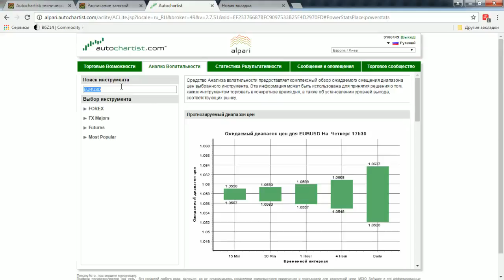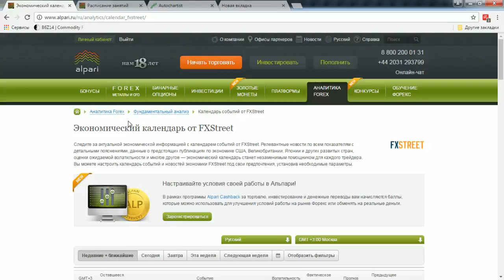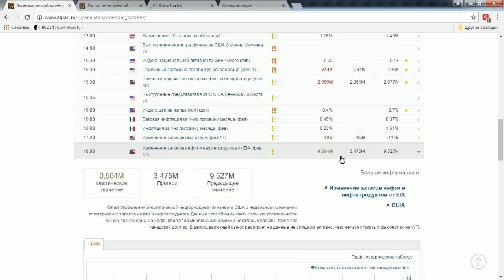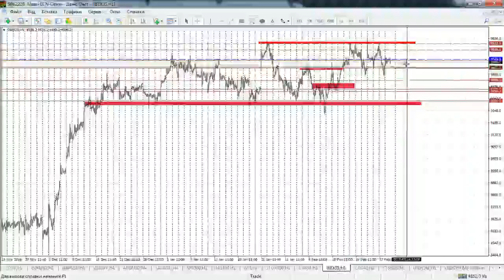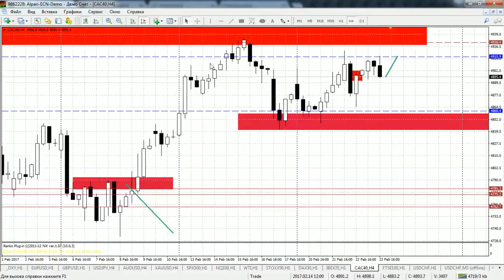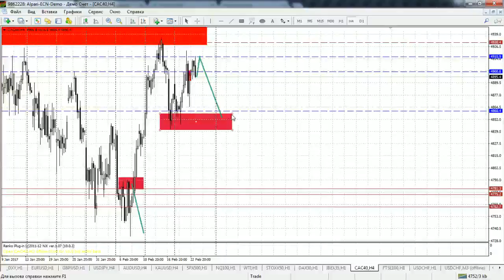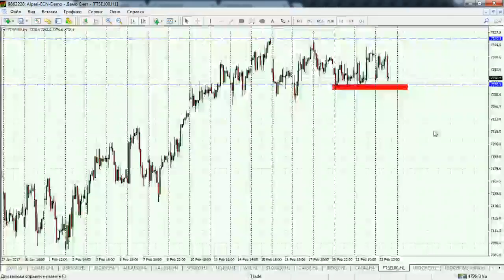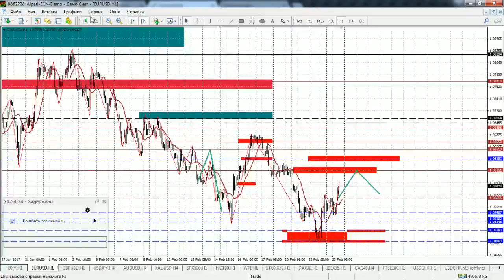Актуальные тренды Wall Street 2017.02.23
Анализ самых свежих трендов на основании данных американских фондовых бирж. Чтобы первыми узнать, куда идет рынок и как найти наиболее оптимальные точки входа, используя аналитическую платформу Autochartist, смотрите обзоры, которые ежедневно для вас будет готовить Максим Пархоменко.